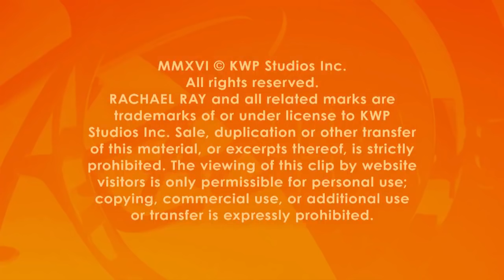Jacques Pepin’s Grilled Chicken Tenders with Chimichurri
Jacques Pepin turns a simple dish of chicken tenders into an elegant feast. He says if chicken tenders are not available at your grocery store, cut up boneless, skinless chicken breasts instead.